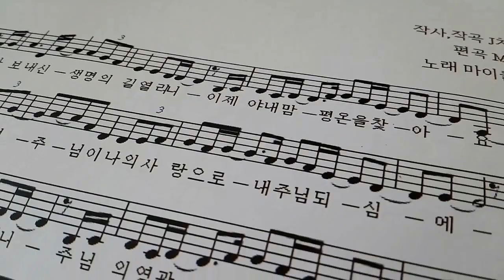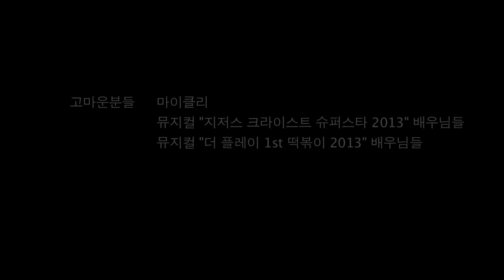마이클리 - My Jesus (Kor) 뮤직비디오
My Jesus 리뷰

가정폭력퇴치를 위한 콘서트와 가정폭력으로 인해 고통 받고 있는 이들을 위해 시작된
사랑 나눔 프로젝트1탄 My Jesus는 CL media의 기획과
최근 뮤지컬 '지저스 크라이스트 슈퍼스타'에서 Jesus역활로 큰 사랑을 받은
마이클 리의 참여로 탄생이 되었습니다.
스마트폰으로 촬영된 한국어버전과 영어버전의 뮤직비디오에서는
마이클 리의 무대 밖 모습을 통해 뮤지컬 스타보다는 자연스러운 그의 일상과,
무대 위에서 만큼이나 동료배우들에게 따뜻한 사랑을 전하는 그의 목소리를 담았습니다.
작곡, 작사를 맡은 J처리와 편곡을 한 Mkay 그리고 무엇보다
아무런 대가없이 이 일에 참여해주신 마이클 리와 뮤지컬 '지저스 크라이스트 슈퍼스타 2013' 배우님들, 뮤지컬 '더 플레이 떡볶이 2013' 배우님들의 사랑이 많은 곳에
뿌려지길 응원합니다.